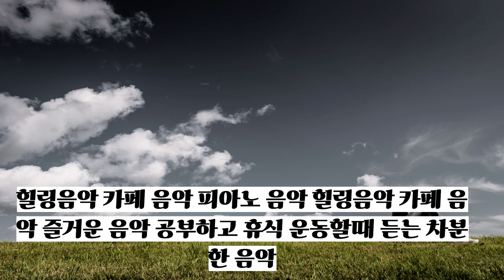힐링음악 카페 음악 즐거운 음악 공부하고 휴식 운동할때 듣는 차분한 음악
오늘하루 힐링 하세요